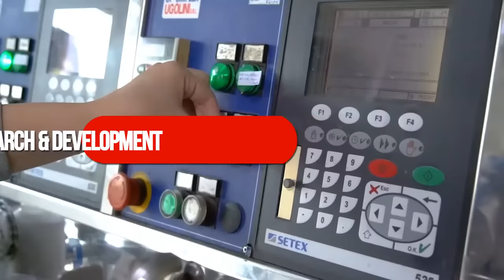DURAK TEXTILE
Durak Tekstil is a manufacturer of industrial sewing and embroidery thread company that is implementing customer-focused solutions by using creative and high-tech researchers. It carries out its products at its integrated manufacturing facilities, especially through the continuity in quality and service capability, in accordance with customer needs in world markets. Our international sales network spread over four continents through companies and representations. Durak trademarks of sewing and embroidery thread are presented in the fastest way all over the world with this wide distribution network